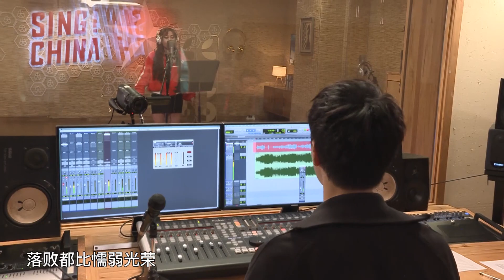【花絮】杨默依翻唱孟美岐《有种》 重温《流浪地球》经典2019Sing!China中国好声音